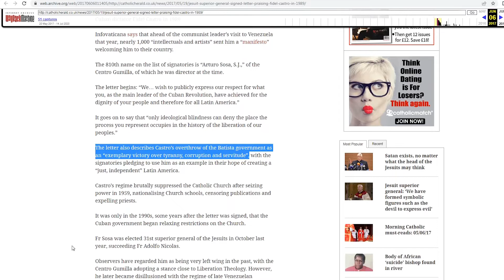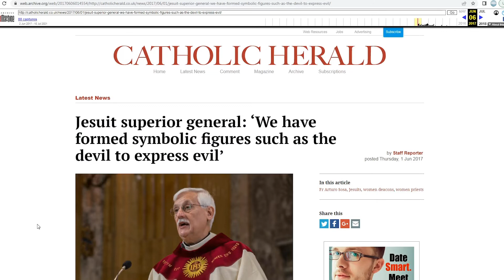Superior General - Arturo Sosa (Fidel Castro and the Devil)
FIdeo Castro

In June 2017, in an interview with El Mundo, Sosa said, "We have formed symbolic figures such as the devil to express evil. Social conditioning can also represent this figure, since there are people who act [in an evil way] because they are in an environment where it is difficult to act to the contrary". This was criticised as contradicting the Catechism of the Catholic Church which teaches that the Devil is a real creature. A spokesman for Sosa later argued that Sosa was not denying church teaching, saying, "to say the devil symbolizes evil is not to deny the existence of the devil." On 21 August 2019, Sosa declared in an interview that the Devil "exists as the personification of evil in different structures, but not in persons, because [he] is not a person, [he] is a way of acting evil. He is not a person like a human person. It is a way of evil to be present in human life. [...] Good and evil are in a permanent war in the human conscience and we have ways to point them out. We recognize God as good, fully good. Symbols are part of reality, and the devil exists as a symbolic reality, not as a personal reality." Catholic World Report criticized these declarations, saying they were contrary to the catechism, and reminded of the controversy of the June 2017 statement of Sosa concerning the Devil.

Jesuit Black Pope - Arturo Sosa
Sosa also argued that the doctrine of the Church is in "continuous development", and "never in white and black".

Proverbs 5:1-6 KJV: Her feet go down to death; her steps take hold on hell. her ways are moveable, that thou canst not know them.

The Word of God - The Lord Jesus Christ
Hebrews 13:8 KJV: Jesus Christ the same yesterday, and to day, and for ever.
Malachi 3:6 KJV: For I am the LORD, I change not; therefore ye sons of Jacob are not consumed.
Matthew 24:35 KJV: Heaven and earth shall pass away, but my words shall not pass away.
John 10:28 KJV: And I give unto them eternal life; and they shall never perish, neither shall any man pluck them out of my hand.

Wlodimir Ledóchowski - Vladimir Ledochowski, he supervised both world wars.